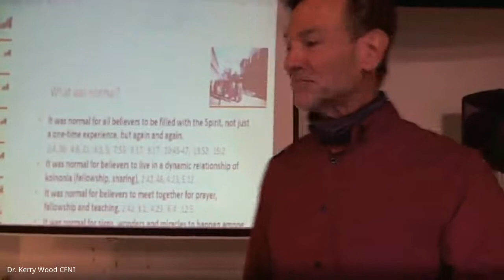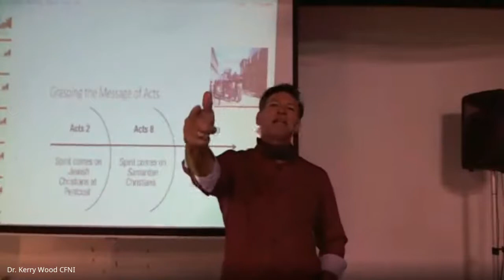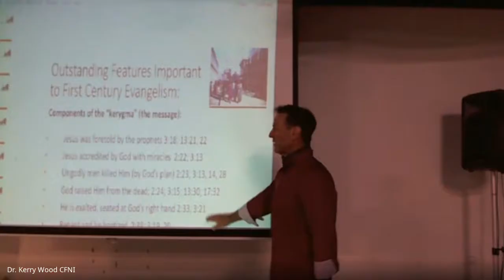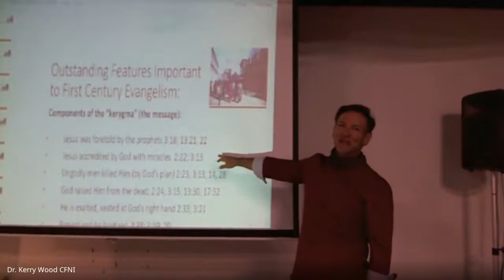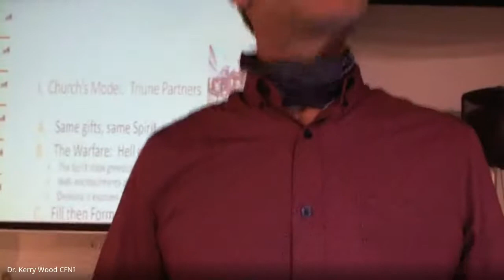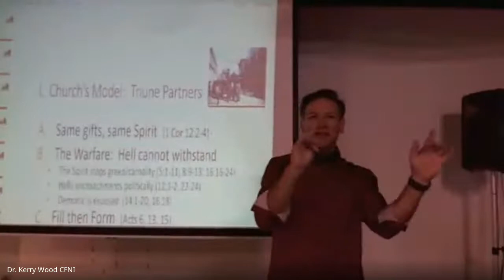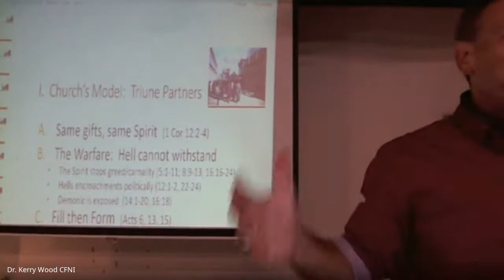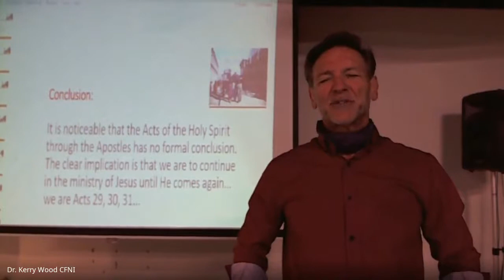BIB319 First Century Evangelism 2020 09 24 at 08 30 GMT 7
Partial Video of Thursday 9/24/2020.  Interrupted.